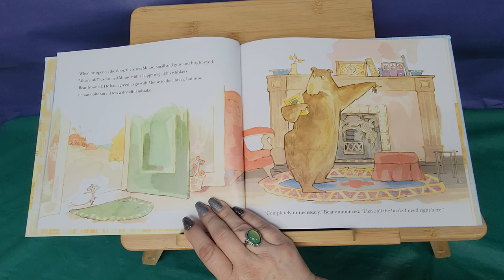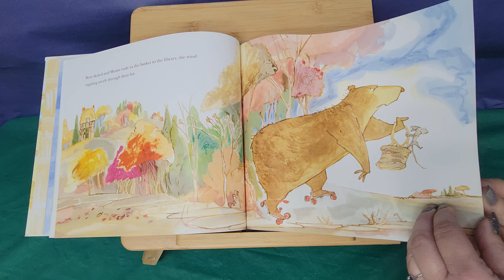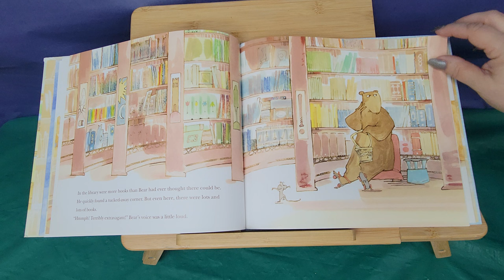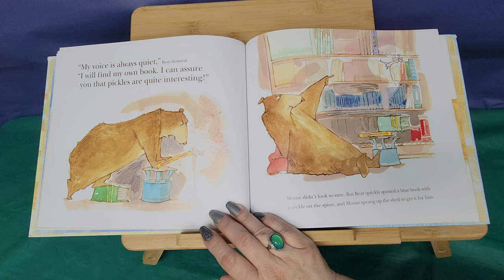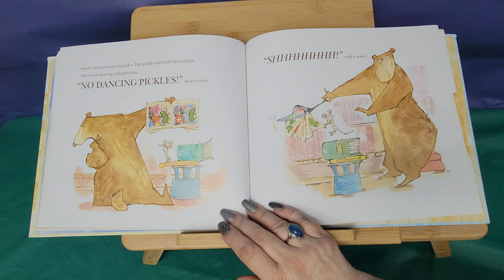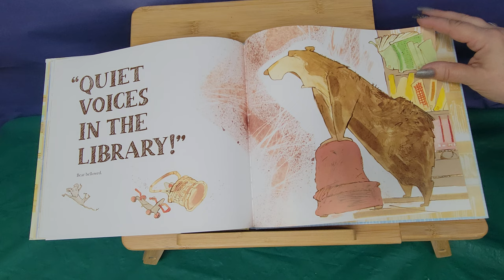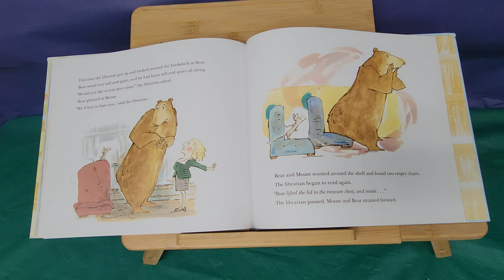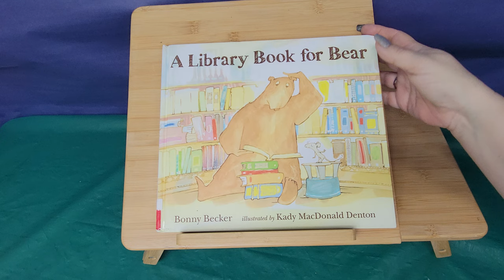Let's read, " A Library Book for Bear" August 4, 2022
Written by Bonney Becker
Illustrated by Kady MacDonald Denton
Published by Candlewick Press 2014